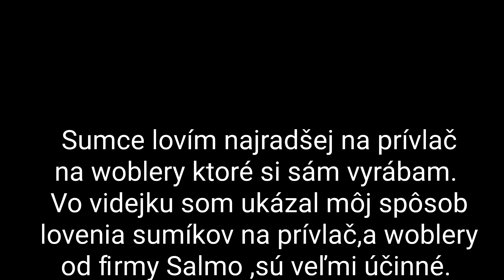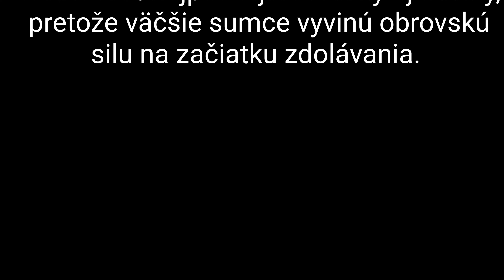Môj štýl lovu sumcov na prívlač